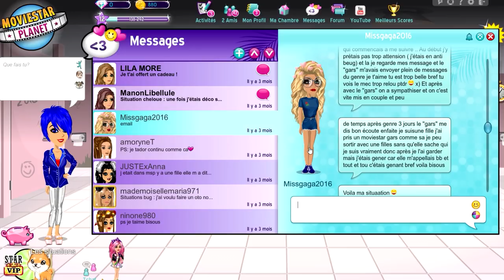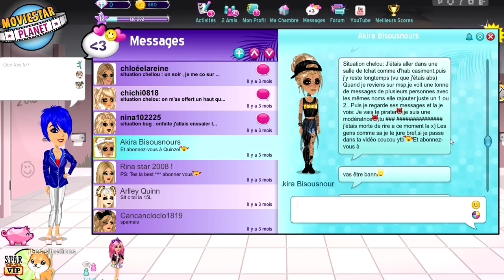ELLE DONNE SON MDP MSP 🚫